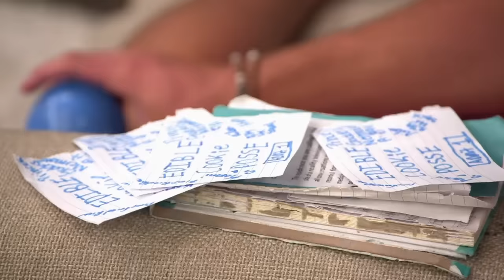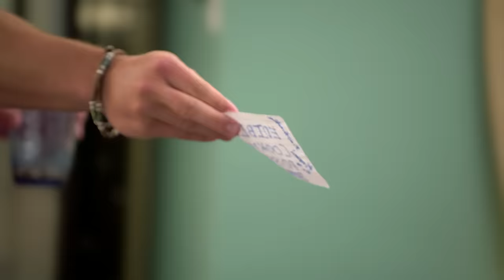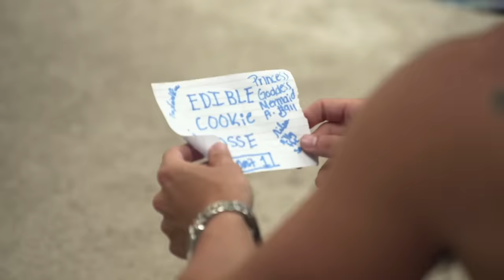Presenting the Edible Cookie Posse! | MTV Floribama Shore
For one night, and one night only, Nilsa, Aimee, Candace, and Kortni became the Edible Cookie Posse and they put on the performance of a lifetime! 🎤

Set in the Florida Panhandle along the beach that stretches all the way to Alabama, "MTV Floribama Shore” is the story of eight young adults who come to spend the summer in the hottest beach town on the Gulf Coast, Panama City Beach, to party it up and put the real world on hold for just a little bit longer. But each is armed with incredible life experiences and standing at a crossroads, whether it’s ending a relationship, tasting independence for the first time, or trying to escape the past. This coming of age story captures the very real thrill and angst of being young and trying to figure out the future with a group of people you’ll come to call family.